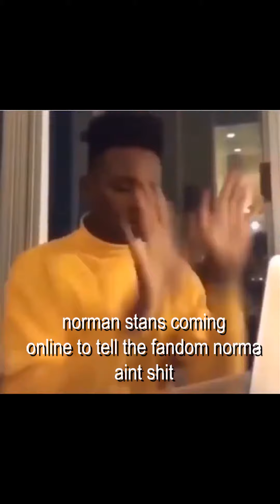Bates Motel Fandom As Vines/Twitter Reaction Memes